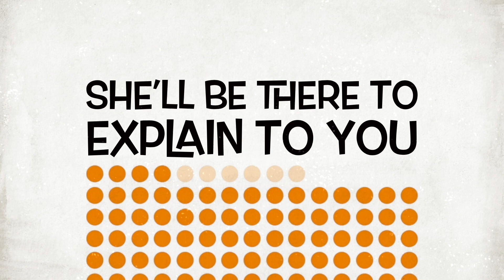Episode 10 - Autism's Daily Effect on Me - Part 2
This week I finish up unpacking all the many ways that autism affects me on a daily basis. I talk about things like not knowing how to dress properly for certain events, fidgeting, adjusting my clothes, adjusting myself in a chair, taking a long time to transition between events, forgetting what I'm shopping for if I don't make a list, and more.
I've already thought of additional things to add to the list that I forgot about, and I'm sure I will continue to think of more, because autism has so many effects, and it takes a lot of thought process to even recognize all of them when it's such a seemingly normal part of life.
But when you start to learn more about autism, you realize that not everyone experiences these things, or at least not to the same extreme.
Thanks for listening, and please share any topics you'd like to hear me talk about.